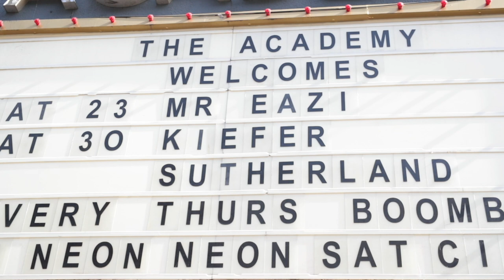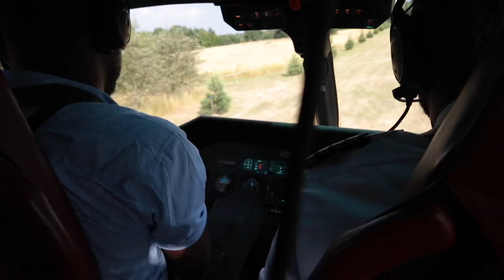Mr Eazi to the World - Episode 3 (with performances at Ghana party in the park & Afropunk Festival)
As the countdown to Life is Eazi, Vol. 2 - Lagos To London draws closer, watch Mr Eazi as he shuts down back to back shows in Dublin, London & Paris. Video directed by Taz Psaras // @taz.hd

Watch out for ‘Life is Eazi, Vol. 2 - Lagos To London’ coming soon.